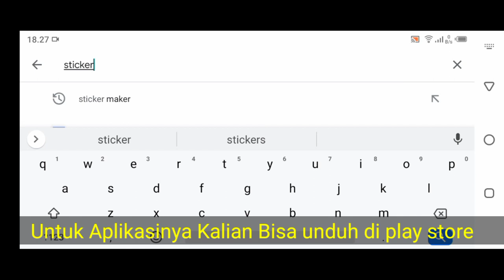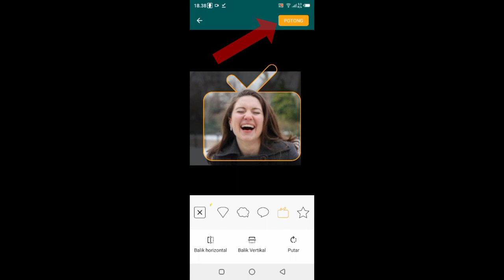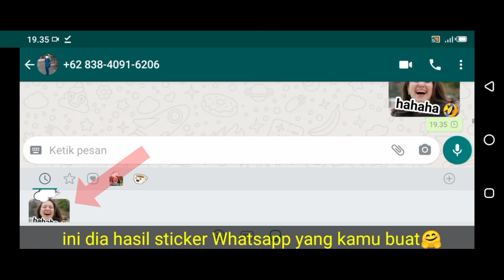Cara Membuat Stiker WhatsApp imut Menggunakan Foto Sendiri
Halo temen2 .. bagi kamu yang ingin membuat stiker WhatsAppp menggunakan foto kamu sendiri pas banget nih. Video ini akan menunjukan bagaimana cara membuat stiker imut2 di hp kalian & bisa juga menggunakan foto kamu loh.. 🤗
Mari kita simak video berikut..